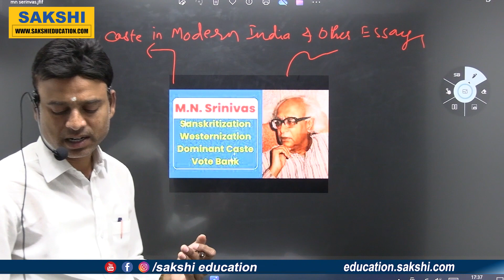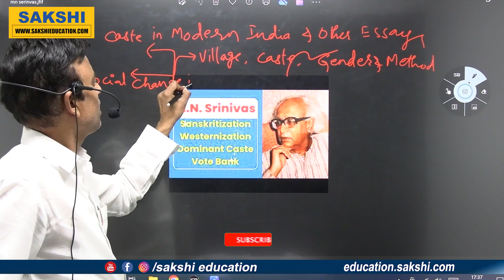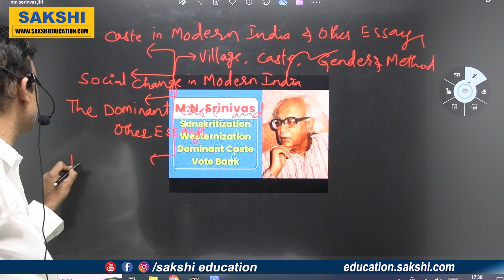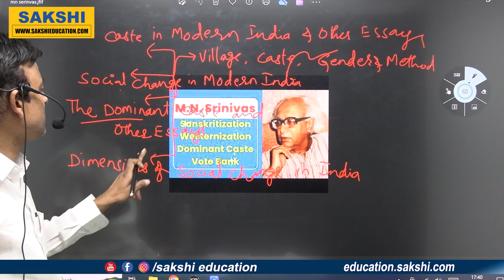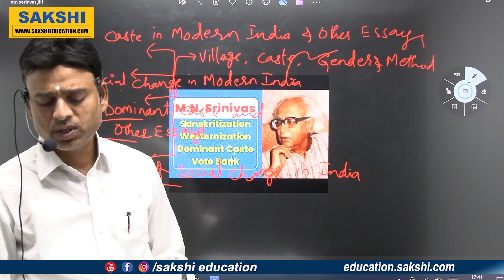APPSC & TSPSC, DSC, CDPO - సామాజిక శాస్త్రవేత్త -MN శ్రీనివాస్ BOOKS | MN Srinivas Details in Telugu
సామాజిక శాస్త్రవేత్త - MN శ్రీనివాస్ BOOKS
☛ APPSC & TSPSC & DSC & CDPO లాంటి ప‌రీక్ష‌ల్లో M N Srinivas గురించి ఒక ప్ర‌శ్న వ‌చ్చే అవ‌కాశం..
☛ M N Srinivas జీవిత ప్ర‌స్థానం..